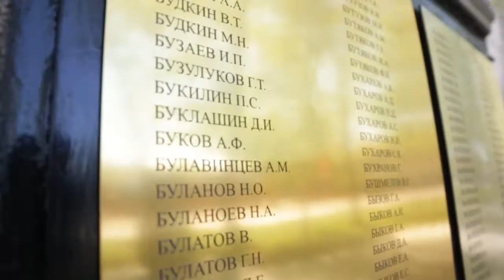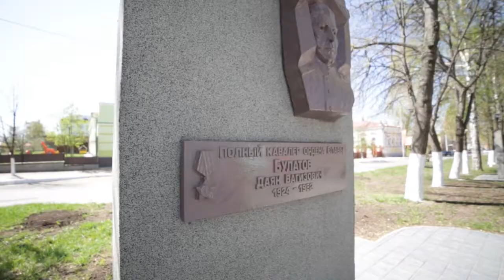Правнуки победы (Булатов Салават)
В данном ролике правнук Булатова Даяна Вагизовича, чья Стела находится на аллее героев в г. Чистополь, расскажет о подвигах своего прадеда.